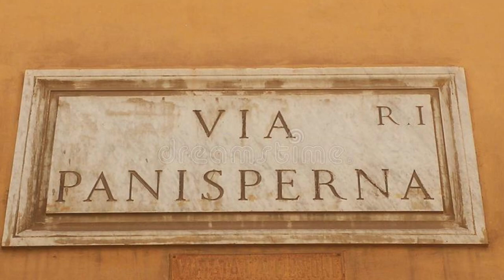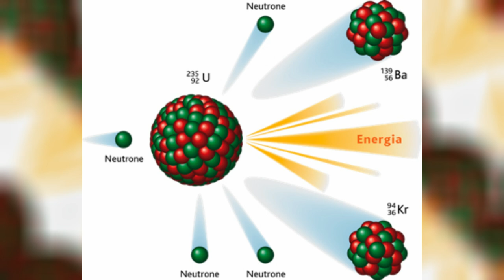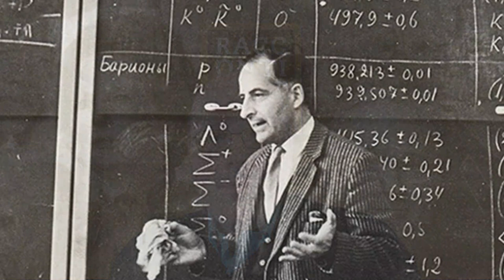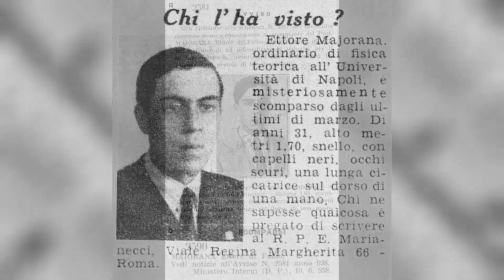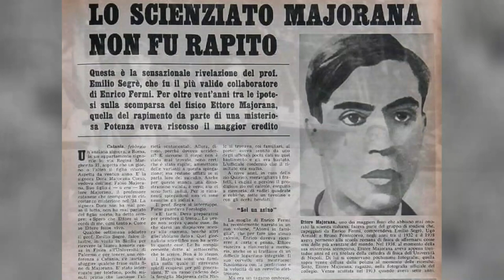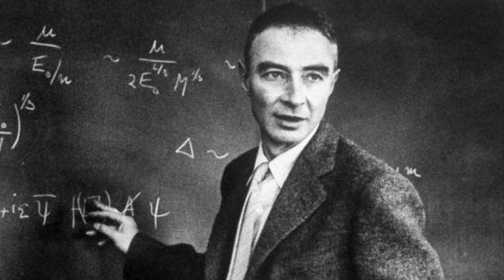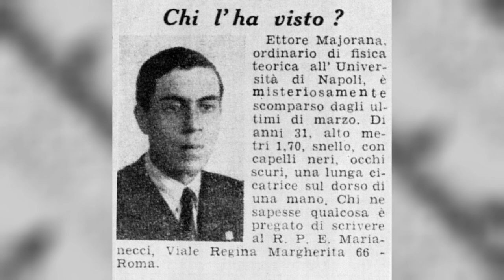I Ragazzi di via PANISPERNA e la misteriosa SCOMPARSA di ETTORE MAJORANA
Enrico Fermi, Edoardo Amaldi, Emilio Segre, Franco Rasetti, Bruno Pontecorvo, Oscar D'Agostino ed Ettore Majorana. Tra il 1933 ed il 1938, questo gruppo di scienziati italiani, fu protagonista di una serie di scoperte nell'ambito della fisica nucleare che porto', tra le altre, alla teorizzazione del decadimento beta ed alla scoperta del neutrone lento.
La guerra incombente e le leggi razziali posero fine al lavoro del gruppo che si disperse, Fermi e Segre in Usa per prendere parte al progetto Manhattan, Pontecorvo in Inghilterra prime ed in Unione Sovietica poi, Rasetti in Canada, Amaldi e D'Agostino ancora in Italia.
All'appello manca, e manchera' ancora per molto, il nome di Ettore Majorana, scomparso in circostanze mai del tutto chiarite il 27 marzo 1938, dando cosi inizio ad una serie di ipotesi e teorie sulla fine del geniale scienziato siciliano.

TIMELINE

0:00 Introduzione
1:19 Chi erano i Ragazzi di Via Panisperna
5:27 Gli studi sull'atomo
7:10 Il gruppo di divide
8:37 Il progetto Manhattan
10:30 Ettore Majorana
12:54 Le domande aperte
15:14 Majorana, la versione di Amaldi
17:47 Cosa resta